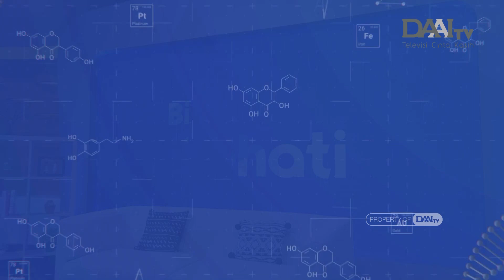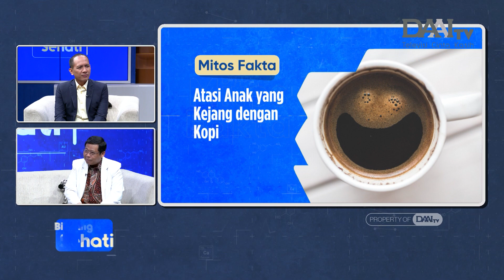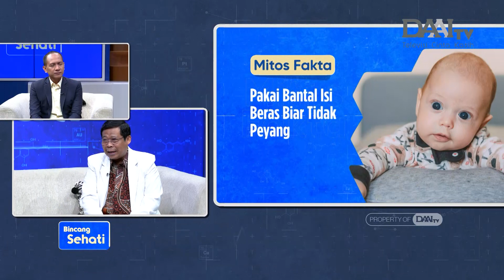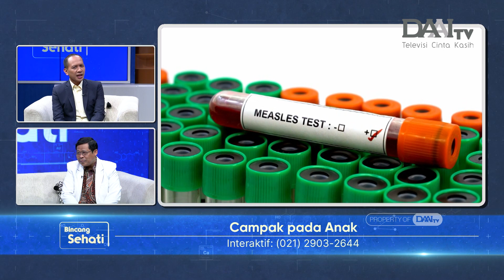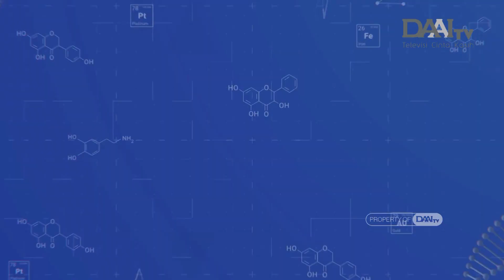Campak pada Anak | Bincang Sehati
Campak adalah infeksi virus yang ditandai dengan munculnya ruam kemerahan pada kulit. Gejala khas dari penyakit ini adalah demam yang diikuti dengan munculnya ruam kemerahan di bagian belakang telinga yang menjalar ke bagian tubuh lainnya.

Lalu, apa saja gejala lainnya? Siapa saja yang rentan terkena campak? Faktor apa saja yang dapat memicu campak? Apa yang terjadi jika campak tidak segera ditangani? Bagaimana cara mengobati dan menceganya? Selengkapnya akan dijelaskan oleh Dr.dr. Jo Edy Siswanto, Sp.A(K), Ph.D - Spesialis Anak Konsultan dari RS Royal Taruma.

Selain itu, juga dijelaskan beberapa mitos fakta seputar kesehatan anak. Mulai dari mitos atau fakta jika atasi anak yang kejang dengan kopi, mitos atau fakta jika bayi terus menyusu artinya ASI tidak cukup, dan beberapa mitos atau fakta lainnya.